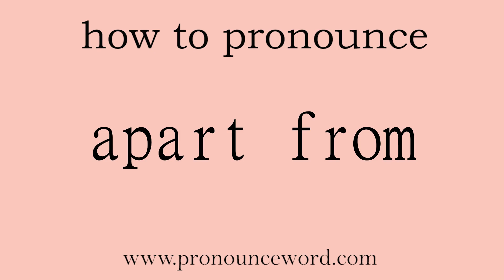apart from: How to pronounce apart from in english (correct!).Start with A. Learn from me.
Follow me!Learn from me how to pronounce the word apart from in english.This video shows you how to pronounce the word apart from in english.

apart from

除…之外；且不说；并且